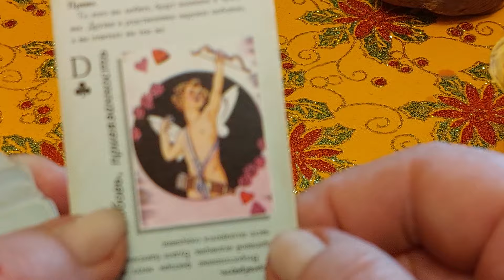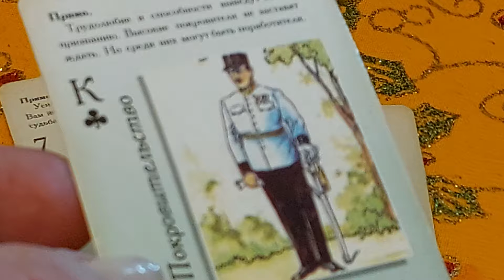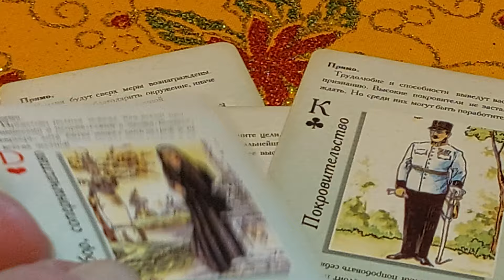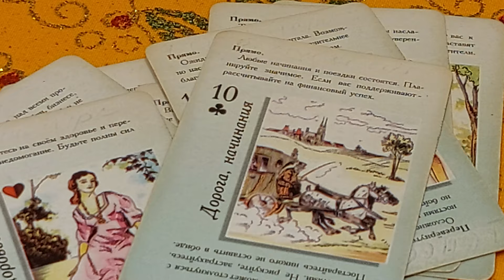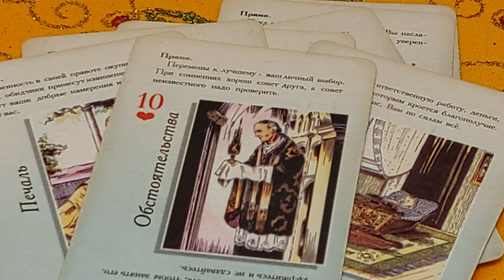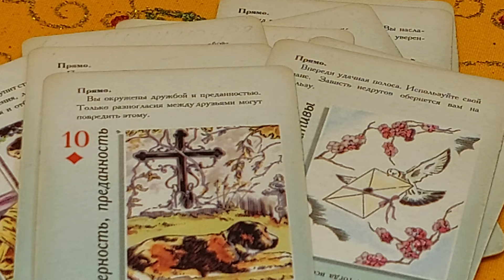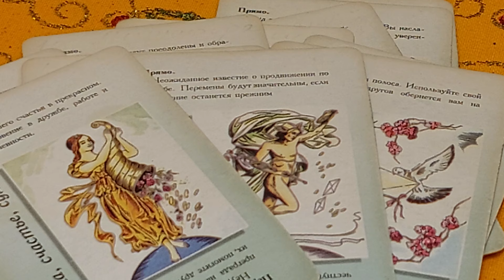🔥ВАУ ПРОСТО ПОСЛУШАЙ🔥 ВАМ Летит Благая Весть из Будущего. Вивиена ясновидящая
ВАЖНЫЕ ВЕСТИ  из БУДУЩЕГО для ТЕБЯ!
🔮 ПРИГЛАШАЮ  Вас на Индивидуальные сеансы,расклады,чистки!
ЭТО ВАШ ШАСНС!
✅ Заказ Пишите в whatsApp!
✅Здесь Вы получите  ответы на свои вопросы.

✅ОГРОМНАЯ БЛАГОДАРНОСТЬ
2)Сбербанк Россия карта: 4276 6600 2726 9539
Писать в назначение перевода – ПОДАРОК